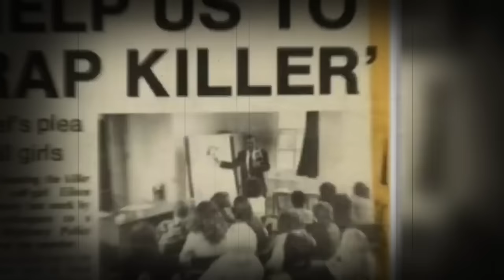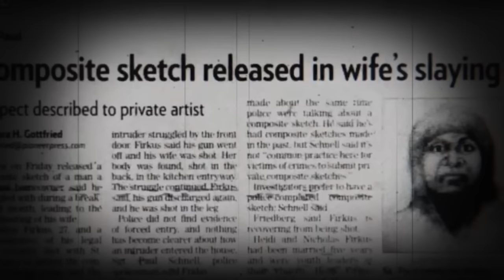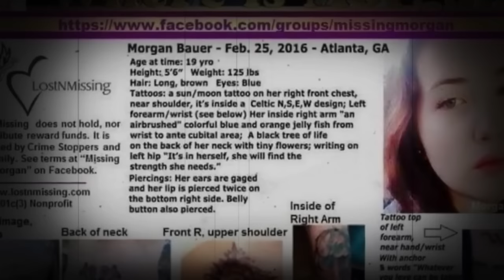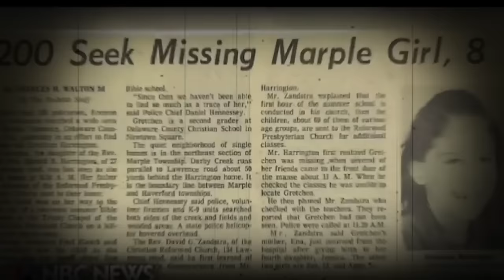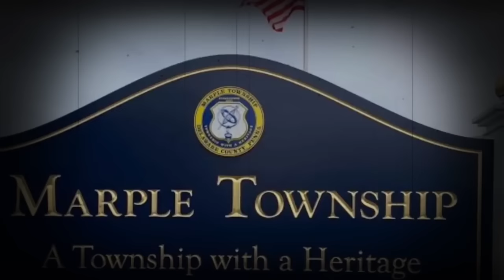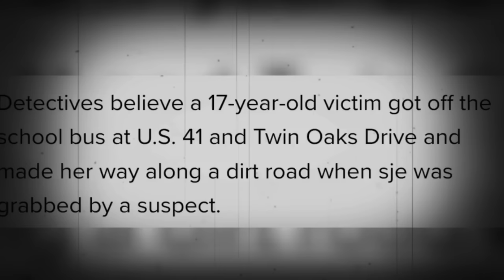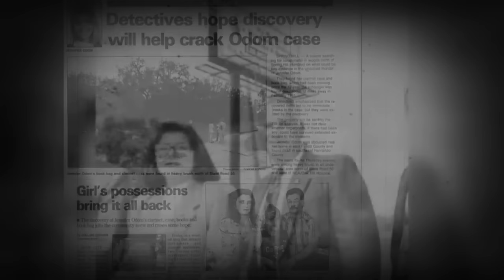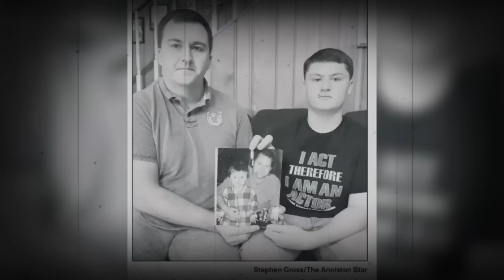8 Cold Cases That Were Solved In 2023 | True Crime Documentary | Compilation